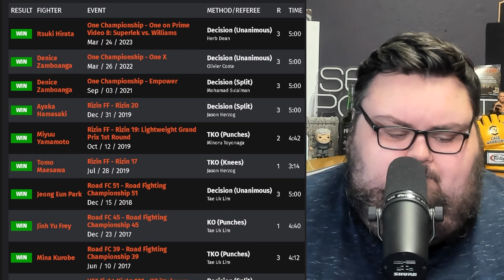ONE Fight Night 14: Stamp vs. Ham | PREVIEW & PREDICTIONS (The Sheehan Show)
Sean Sheehan is back to give his breakdown, preview, picks and predictions for ONE Fight Night 14: Stamp vs. Ham on Prime Video which goes down Sept. 29 at the Singapore Indoor Stadium. The card is stacked with championship fights in MMA, muay thai and grappling; it is sure to be an action-packed night.

Timestamps:
(00:00) ONE Fight Night 14 on Amazon Prime
(04:31) Fight Card overview
(05:49) Stamp Fairtex vs. Seo Hee Ham
(16:01) Jingnan Ziong vs. Nat Jaroonsak
(18:50) Smilla Sundell vs. Allycia Hellen Rodrigues / Danielle Kelly vs. Jessa Khan
(18:10) Dmitry Menshikov vs. Sinsamut Klinmee
(19:29) John Lineker vs. Stephen Loman
(23:00) Eduard Folayang vs. Amir Khan
(25:19) Mauro Cerilli vs. Paul Elliott
(27:20) Blake Cooper vs. Maurice Abevi
(29:03) Outro